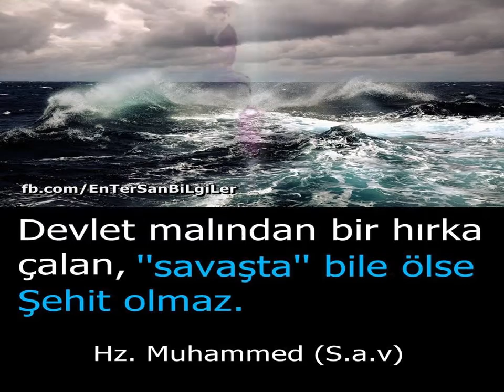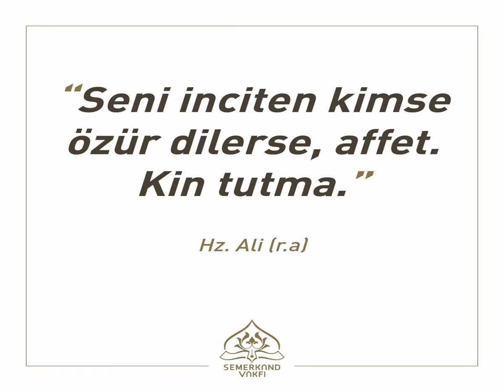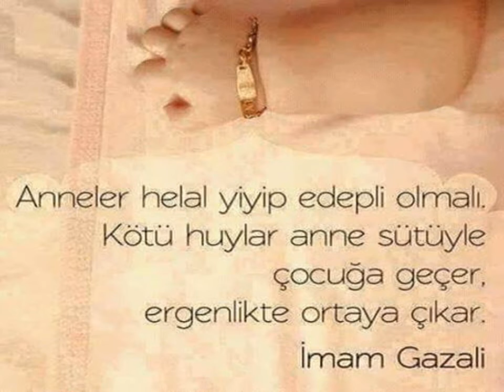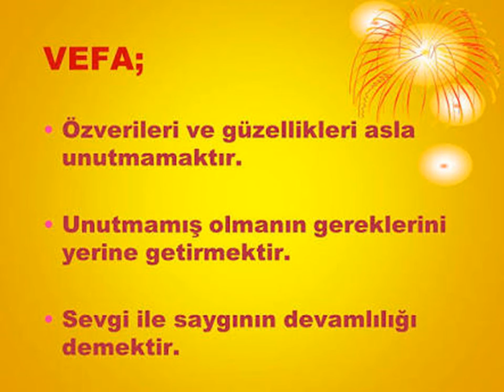düşündürenler 32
Açıklama